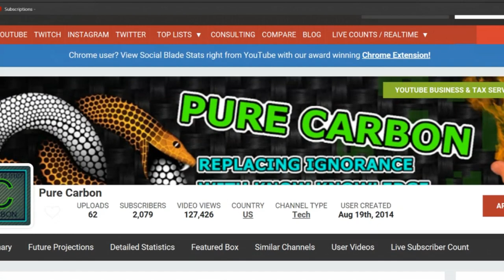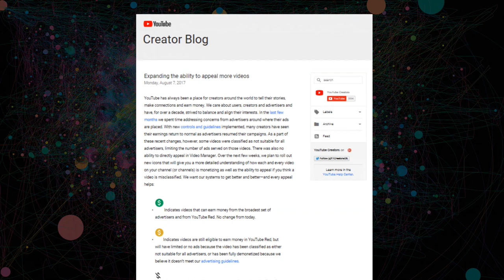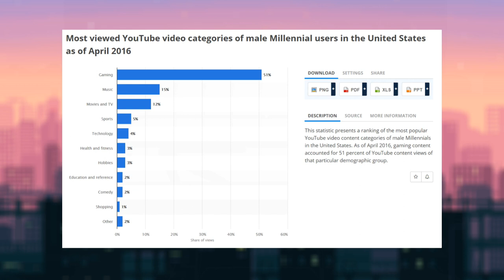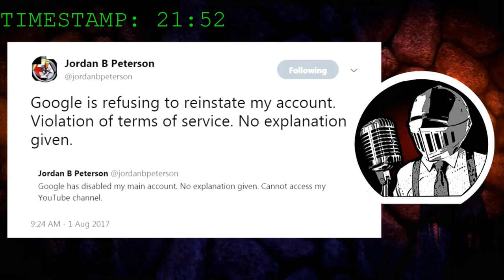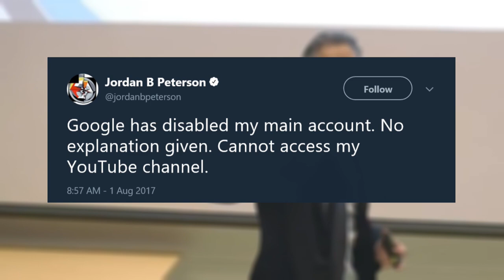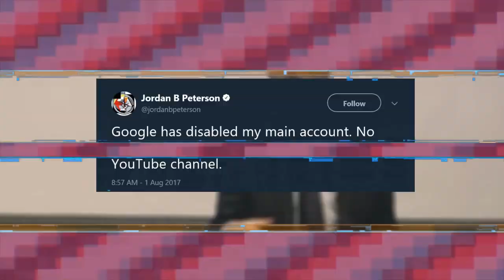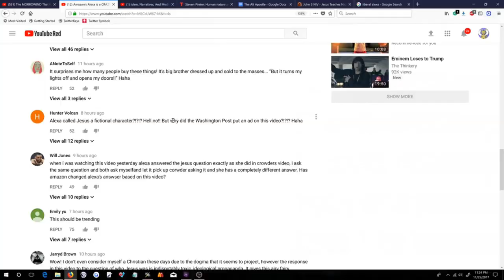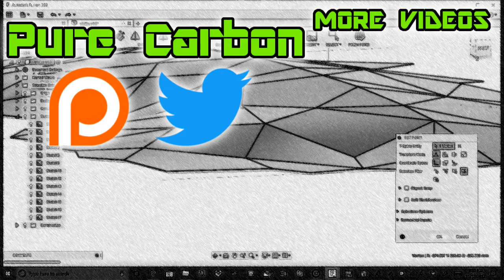Why I Can Say Whatever I Want Without Being Demonetized and You Can't! How YouTube's Algorithm Works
So,

This video took way too long to get out, but in light of recent events, I've chosen to publish it. Months ago when fellow YouTubers I know and follow who produce similar content to mine started to be demonetized, I assumed that it would only be a matter of time before I'd be placed on the chopping block. That day never came, and months later I've still been largely in effected. Naturally, I wanted to know why. I began researching and talking with others trying to make sense of this nonsense. I learned that many had their videos slapped with a yellow icon, while some were in the same boat as me. I was desperate to find a link between those who were given ads, and those who were not. I realized that the link was the category that channels fall into, which when compared to the other evidence fit perfectly. In this video I'll be going over the conclusion I reached based off the evidence which I admit, still has holes.